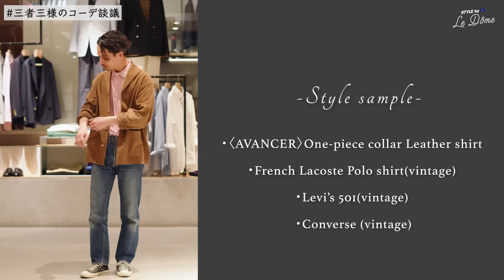高田朋佳さん監修の新ブランドローンチ＆コーデ紹介！【ÉDIFICE×AVANCER】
今回はÉDIFICEからのお届け。

「AVANCER（アヴォンシェル）」は、 前進を意味するフランス語。
ドレスウェアに精通したファッションクリエイター、
高田朋佳さんを迎えて作り上げたエディフィスの新たなコレクションには、
そんな名前通りのポジティブなメッセージが込められている。

クラシックとコンテンポラリーの 両極を感じさせるワードローブは、
自然体でさりげなく、だけれどどこかノーブルだ。

往時の銀幕の登場人物さながらの、 絵になる1着に袖を通したなら
忙しない日々をしばし忘れて、 束の間の逃避に興じようじゃないか。

特集ページはこちら！

0:00 オープニング
1:26 AVANCERってどんなブランド？
4:06 〈太陽がいっぱい〉のファッションを紐解く
6:54 高田さん推しアイテム①コットン×リネンシャツ
7:34 高田さん推しアイテム②スウェードシャツ
9:07 高田さん推しアイテム③グルカパンツシリーズ
10:12 高田さん推しアイテム④オープンカラーシャツ
11:31 各種アイテムの襟にこだわりアリ！
12:48 三者三様のコーデ談議
16:34 エンディング

大島さん
【avancer】ワンピースカラー レザーシャツ

高田さん
【avancer / アボンシェル】バンドカラー プルオーバーシャツ

【avancer / アボンシェル】デニムライク ワイドパンツ

タカハシ
【avancer / アボンシェル】Fly front シャツ

【avancer / アボンシェル】 ハイツイスト コットン グルカ パンツ

※動画内で紹介しているボトムのオンラインページは
後日公開されます。

【STYLE by Le Dome】
「ÉDIFICE」「417 ÉDIFICE」「L'ECHOPPE」「WISM」「PULP」を
主としたLe Domeメンズブランドのファッションチャンネル

様々な「モノ」「ヒト」にフォーカスを当て、
ブランドを跨いでご案内して行くファッションツアー。